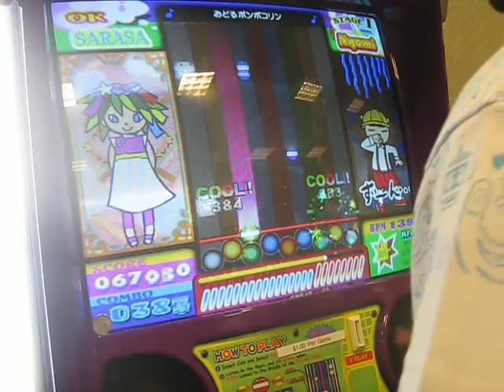Anime Expo 2009 Day 3 - Pop n' Music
Pop n' Music gameplay on day 3 of Anime Expo 2009. Player challenging the song "Odoruponpokorin" which is the theme song for the anime series "Chibi Maruko Chan."